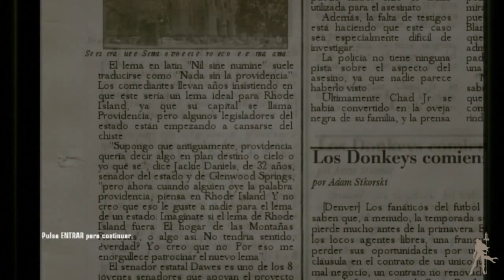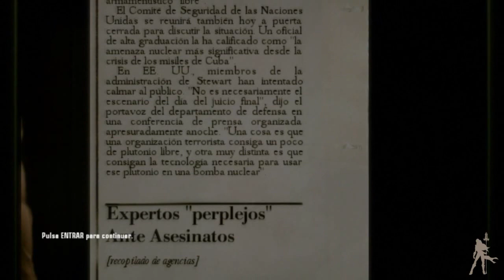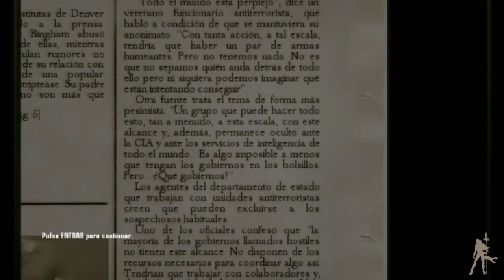Hitman: Blood Money HD - Parte 7 Feliz Navidad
El cliente que nos contrata en este trabajo quiere que acabemos con un magnate del porno. Éste tiene una cinta grabada en la que se ve al hijo del senador con una prostituta que acaba muerta. Y el senador vive bajo chantaje por parte del playboy declarado. Nos colaremos en una fiesta navideña para encontrarlos a ambos.

Lo curioso es que el hijo del senador también esté ahí pasándolo bien. Y sea quien sea el que nos contrata, quiere que acabamos con él también , y recuperar la cinta de la grabación comprometedora. Sin embargo, alguien más se ha colado en la fiesta.

Todos los derechos sobre estos vídeos son propiedad de IO Interactive, Eidos y GungnirGames